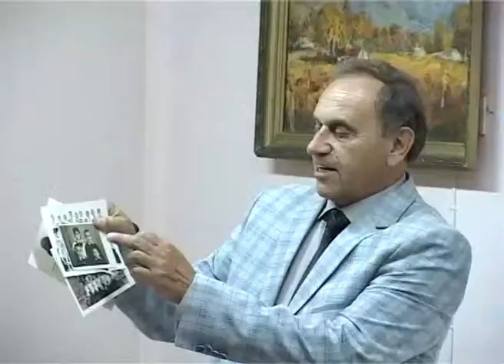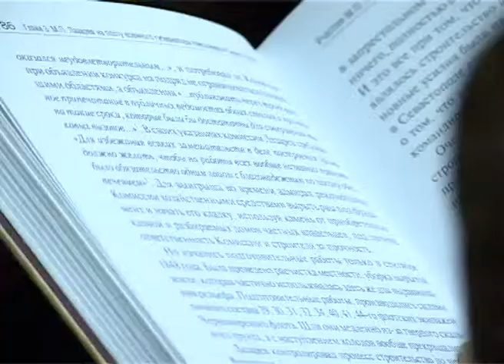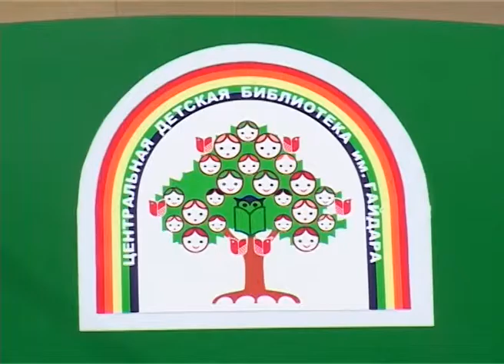25 BIBLIOTEKA RU 1